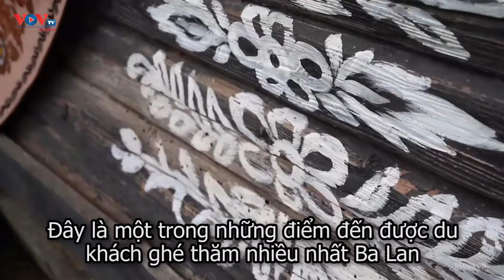Ngôi làng cổ tích ngập tràn sắc hoa ở Ba Lan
Zalipie là ngôi làng hẻo lánh ở phía đông nam Ba Lan, nằm cách thành phố Krakow khoảng 80km. Zalipie không có những khách sạn lộng lẫy và khu mua sắm sang trọng, thay vào đó ngôi làng nhỏ nổi tiếng với các ngôi nhà được trang trí giống như cánh đồng hoa rực rỡ sắc màu.